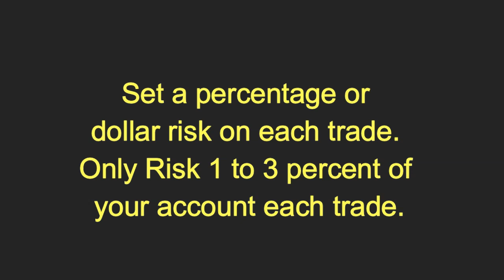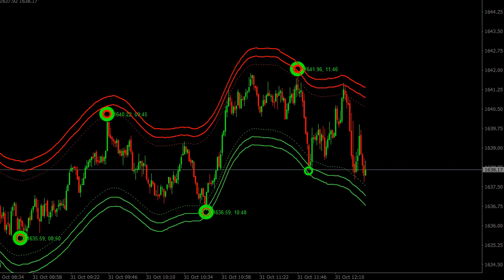XAUUSD Signals Forecast Outlook Potential Trade Gold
XAUUSD Signals Forecast Outlook Potential Trade Gold. Daily Free Signals Forex Pairs Forecast Tips for Daily Beginner Trading Videos

foreign exchange
forex
forex trading
forex news
forex market
forex signals
best foreign exchange
currency trading
forex currency
forexdirectory
forex investment
forex strategies
mt4 indicators
trading signals
factory forex
smart trader
fx daily
forex analysis
action forex
forex account
forex trading signals
forek
tradize
forex millionaire,
fx charts
forex platform
currency fx
funded trader
forex dealer
trader 4
learn forex trading
market crash
Investment fx
IQ options
option iq